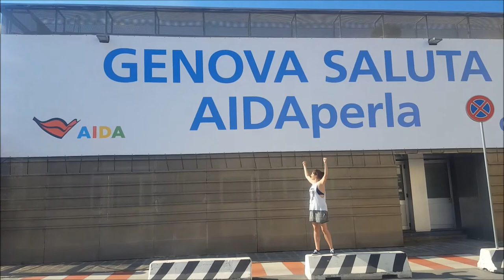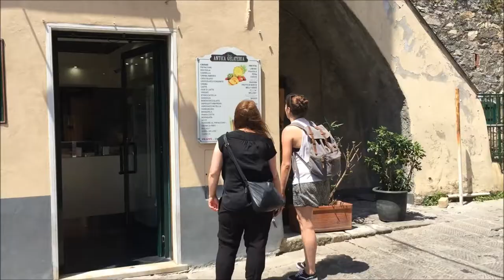AIDAperla Blog: Nora in Genua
AIDAperla hat den Hafen von Genua erreicht und es fühlt sich fast wie nach Hause kommen an. Wir wurden mit wehenden Fahnen und Plakaten begrüßt. Das lag nicht an unserer schönen Frisur, sondern daran, dass Genua der Hauptsitz des Mutterkonzerns von AIDA ist. Unser Tag war eine bunte Mischung aus Meer, Eis, Strand, Blaskappelle und Dirndl. Mit AIDA hat man ja zum Glück immer die Wahl, ob Stadt oder Strand-Urlaub und uns war heute mal nach Strand. Schließlich haben wir 300 Seemeilen zurückgelegt – da kann man schon man es sich schon mal am Strand gemütlich machen. Und was unser Schiff kann, können wir schon lange: schwimmen! Das Meer war herrlich warm und blau. Apropos blau – beim abendlichen Alpenglühen im Brauhaus lief das Bier (natürlich nur in Maßen!). Hier schunkelte nicht nur das Schiff...

Wollen Sie mehr über Noras Erlebnisse an Bord von AIDAperla erfahren? Dann besuchen Sie den AIDAperla Blog.

Das Kreuzfahrtschiff AIDAperla vereint viele Urlaube in einem. Sie müssen sich nicht festlegen, was Sie am liebsten mögen. Entspannung unter Palmen oder Action im Four Elements, Strandparty im Beach Club oder exklusives Varieté im Nachtclub, französische Küche oder Grillhaxe, Wellness auf 5-Sterne-Niveau oder Champagner unterm Sternenhimmel – auf AIDAperla erleben Sie all das und vieles mehr auf einer Reise.

Kommen Sie mit AIDAperla zu den schönsten Zielen entlang des Mittelmeers. Ob Strandurlaub oder Städteurlaub – in Barcelona, Mallorca, Korsika und Rom bietet sich eine herrliche Urlaubsvielfalt.